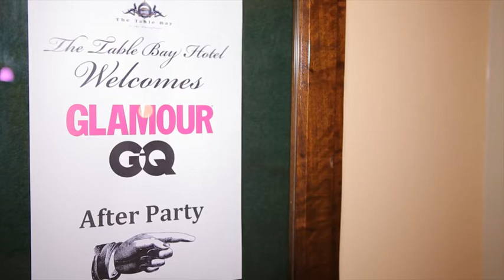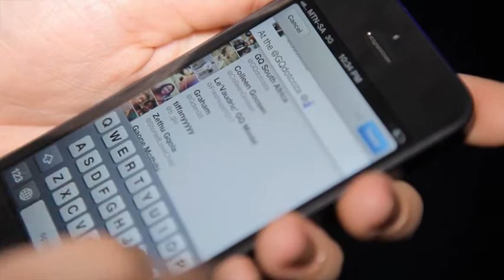GQ's AFI Mercedes-Benz Fashion Week Cape Town 2013 afterparty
Style came alive as GQ guests joined fashion's finest to view Craig Port's spring/summer collection at MBFWCT, then rocked the night away with SKYY Vodka, Maybelline NY, GQ and Glamour magazine at Sun International's Table Bay Hotel.